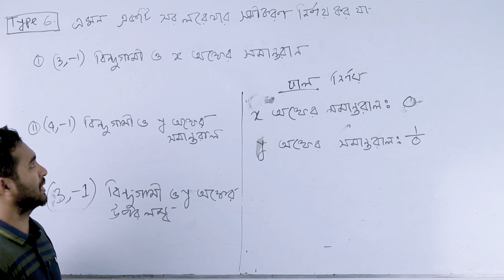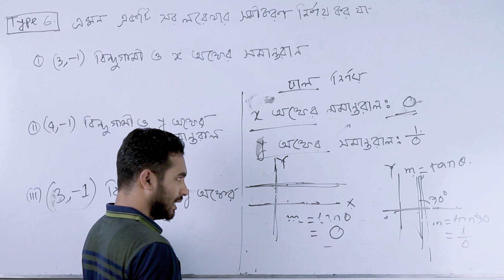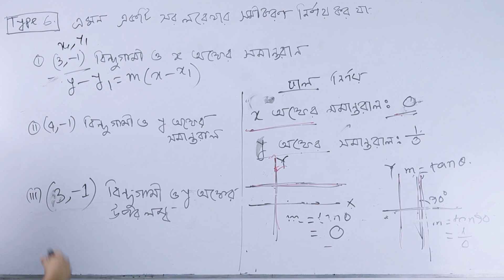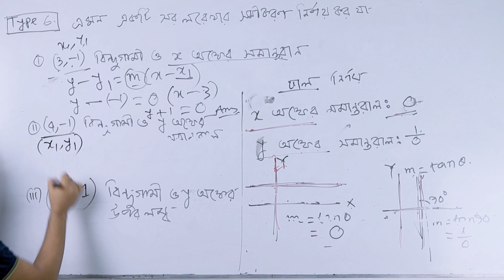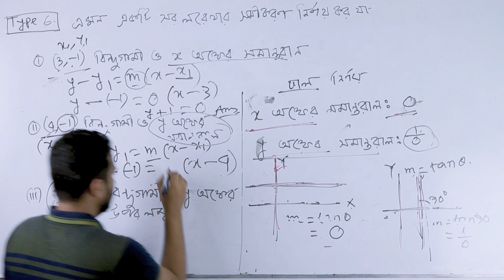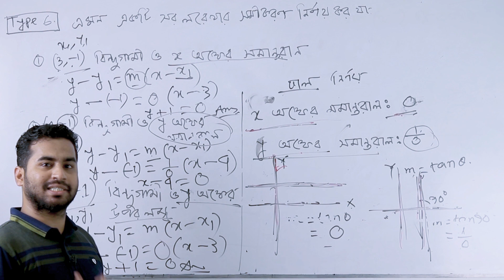১ সূত্রেই সরলরেখার সমীকরণ নির্ণয় সংক্রান্ত সকল অংকের সমাধান | Part-3 | Math | Rokon Sir